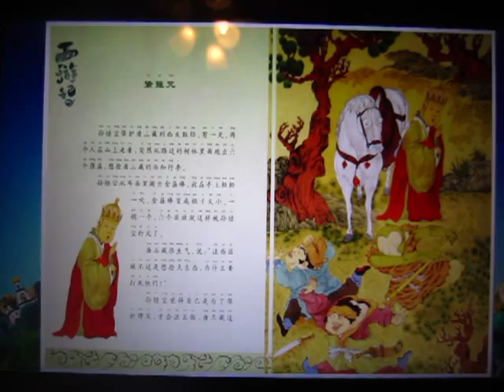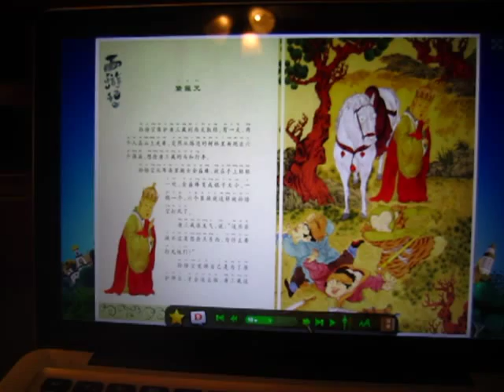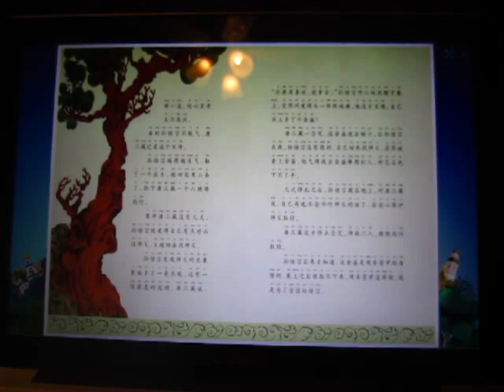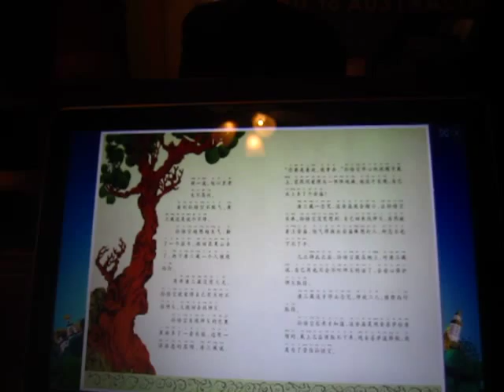西游记 － 紧箍咒